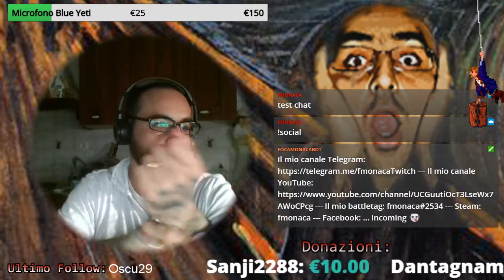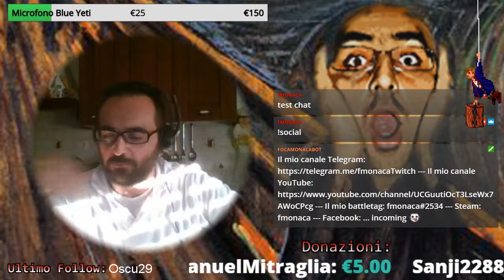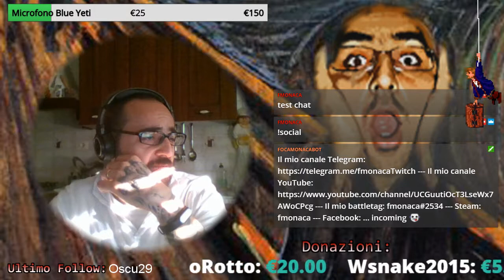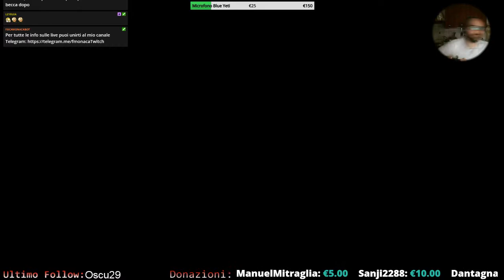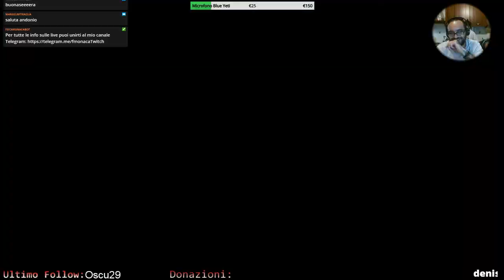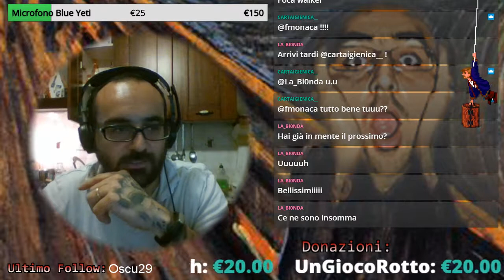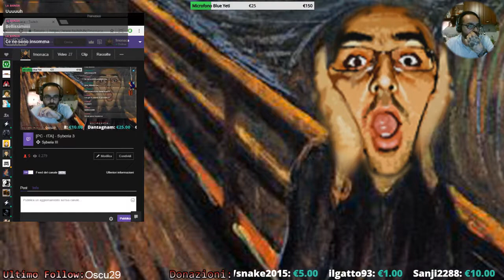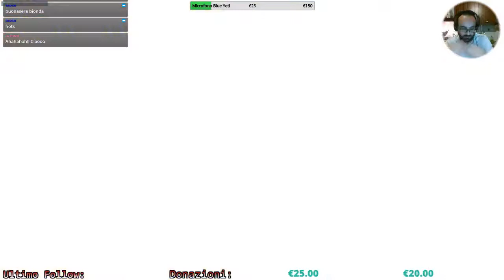[PC - ITA] - Syberia 3 (Parte 7 - Fine)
E finalmente con questa live concludo Syberia3.
Per rilassarci alla fine ci sfoghiamo su Overwatch ^^